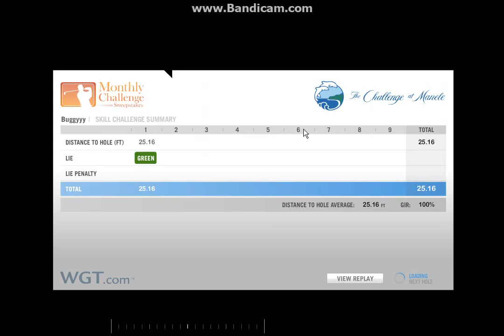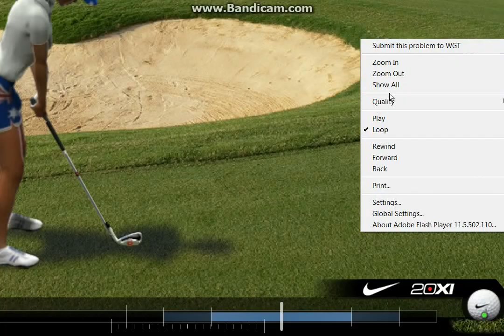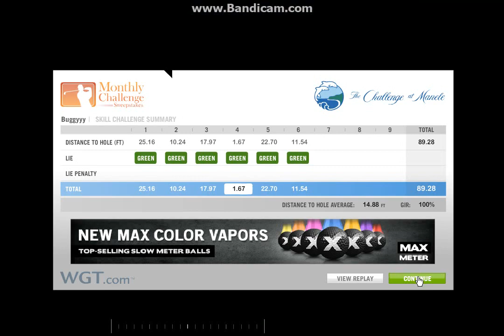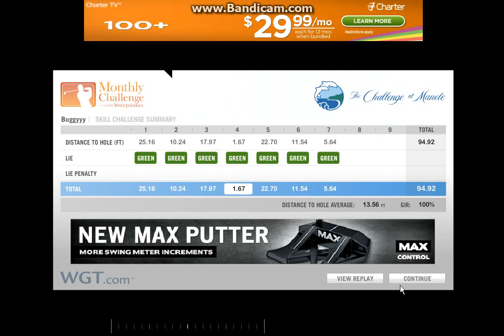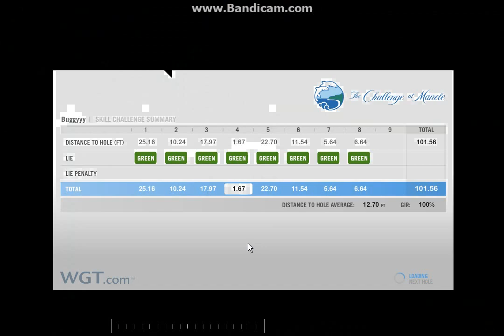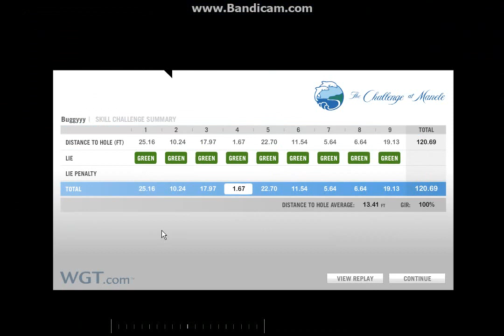WGT - Closest-to-the-Hole Challenge at Manele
Playing a CTTH at the new Manele course